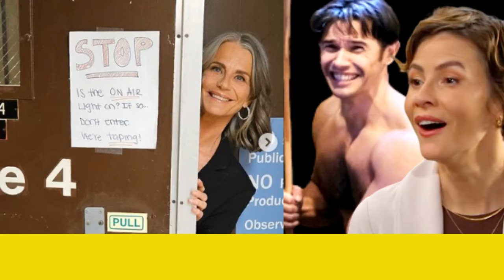Days of our Lives 9/25/2024 Full Episode 720HD - Days of our Lives Full Spoilers Episode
Posts created: Days of our Lives 9/25/2024 Full Episode 720HD - Days of our Lives Full Spoilers Episode by Days worldwide - Fan Voice for DOOL